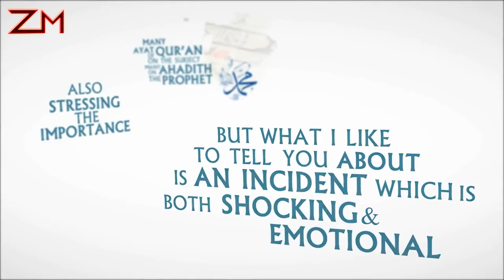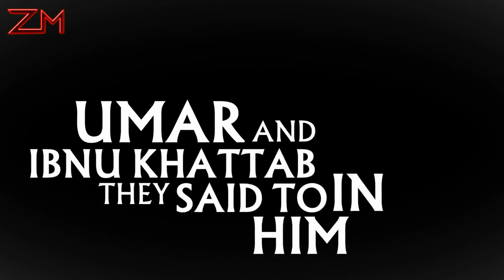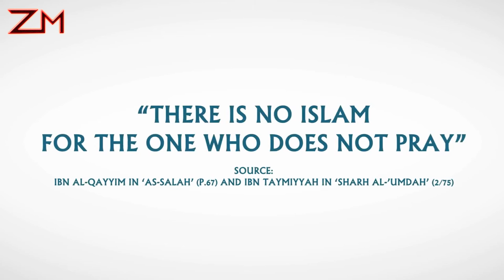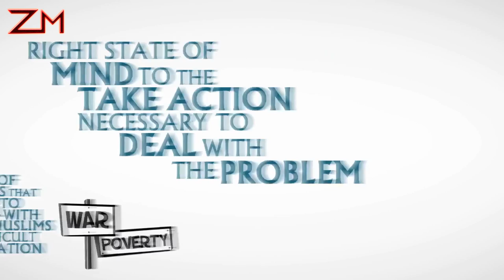The Assassination Of Umar (ra) *Emotional* Awesome Typography HD 3D!!!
May Allah give us the focus on Salah like the Sahabah, Ameen!!!
May Allah grant us martyrdom like the Sahabah, Ameen!!!